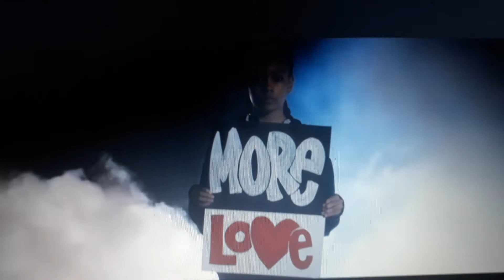Black Lives Matter 🖤